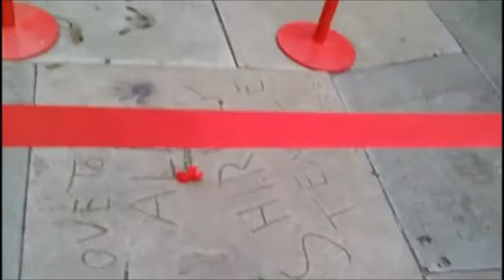LA여행 070-4498-1338 LA한인택시 비버리힐즈,헐리웃.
무료사진촬영,동영상앨범증정,주정부 허가 리모택시,공항픽업,LA여행